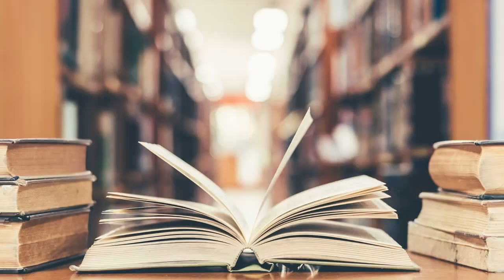3 Exciting New Japanese Books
Lonely Castle in the Mirror by Mizuki Tsujimura (tr. Philip Gabriel)
Terminal Boredom by Izumi Suzuki (tr. Polly Barton, Sam Bett, David Boyd, Daniel Joseph, Aiko Masubuchi, and Helen O'Horan)
At the End of the Matinee by Keiichiro Hirano (tr. Juliet Winters Carpenter)

0:00 Inro
1:08 Lonely Castle in the Mirror
7:24 Terminal Boredom
13:40 At the End of the Matinee